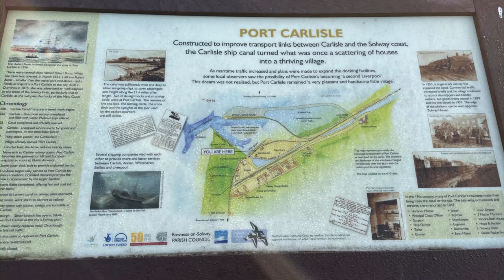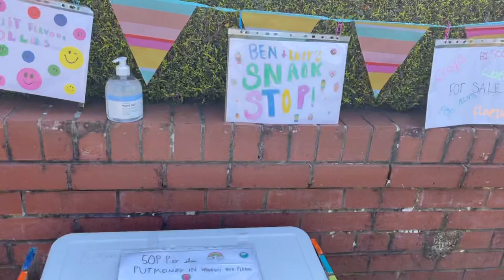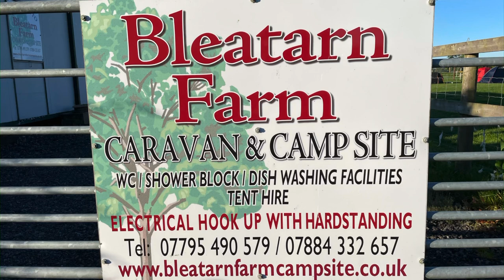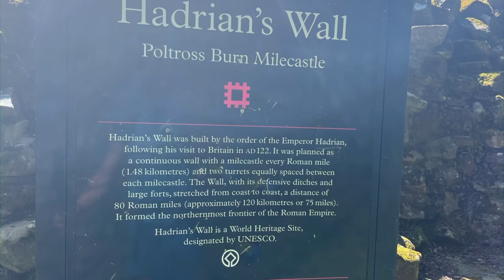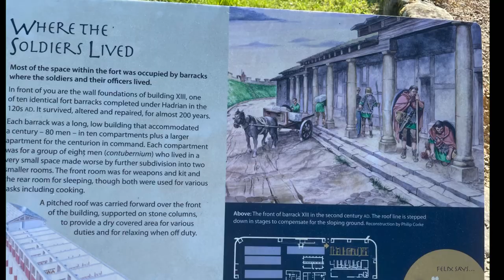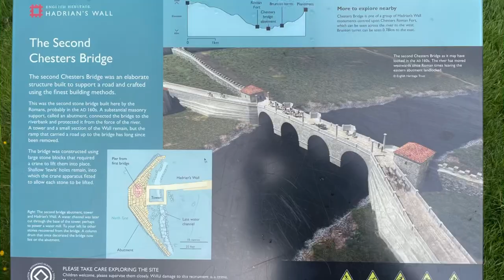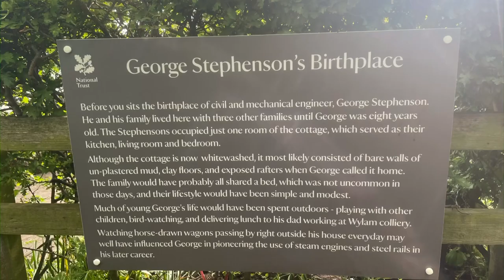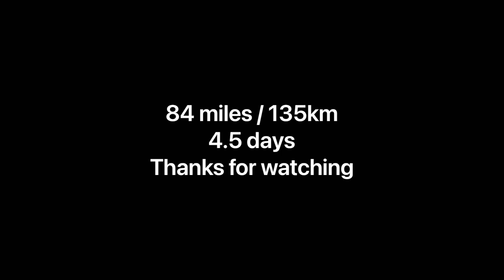Walking Hadrian’s wall, a thru hike backpacking and camping with a wild camp.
I walked Hadrian’s wall from Bowness-on-Solway to Wallsend and then catch a metro to Tynemouth. Over 4.5 days, carrying all my kit I camp along the way with a wild camp on top of Steel Rigg.